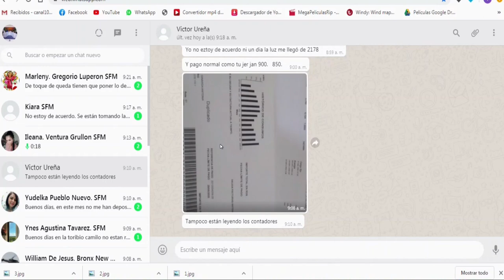Denuncian Edenorte está cobrando doble y hasta Triple la factura de luz según Jer Yan Lantigua